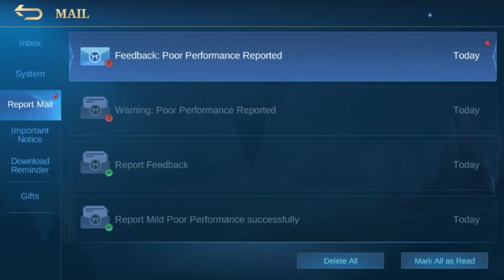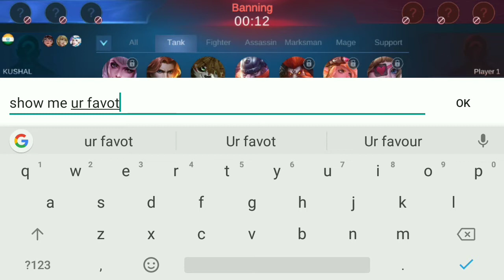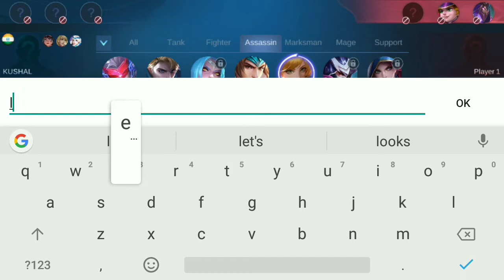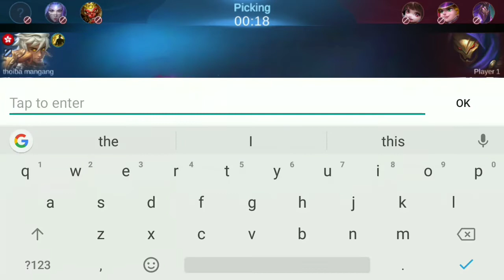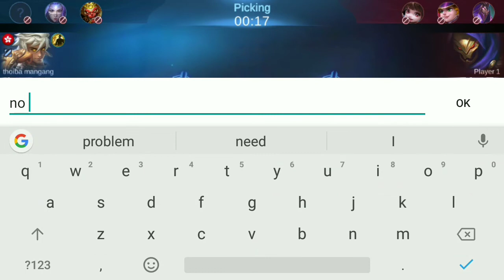how to solve rank ban problem in mobile legends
never try to troll
respect your terminate
if u want to rank down let's troll at full